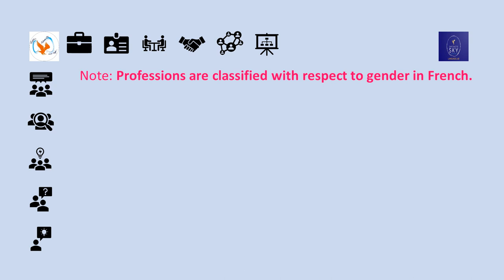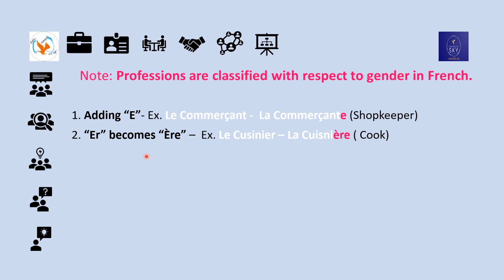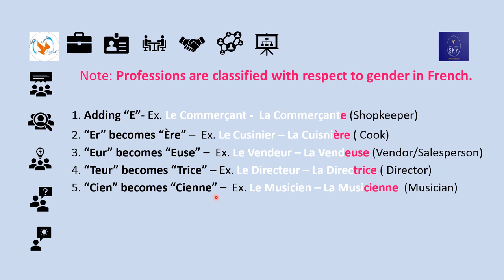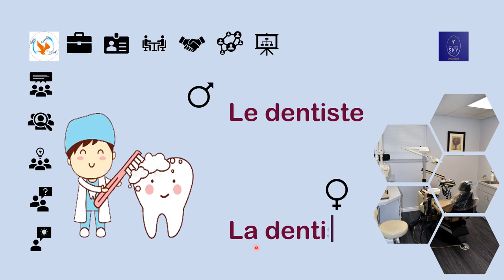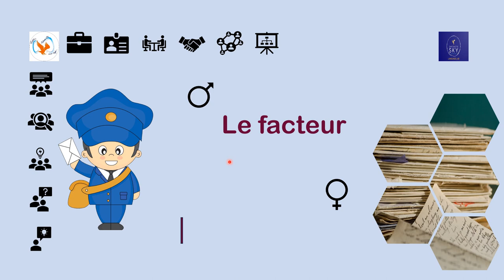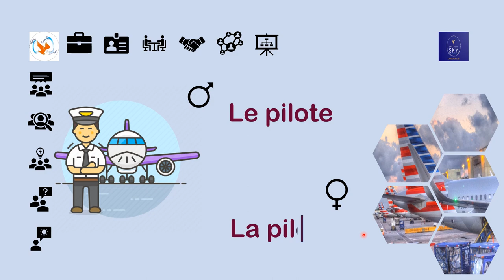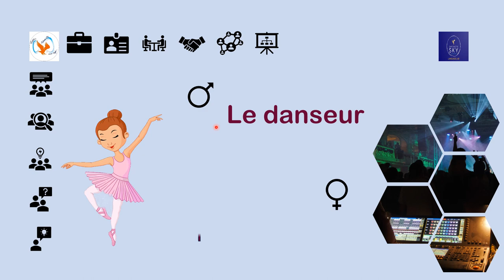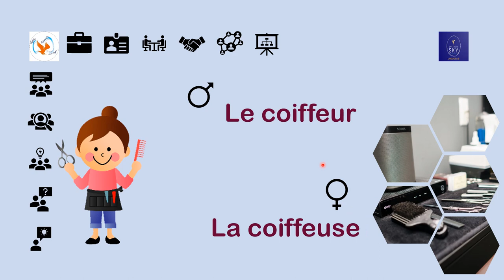French Professions/Professions in French/French Vocabulary/Genders in French/Noun Genders in French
🔍 Explore French Professions: Pronunciation and Gender Guide 🇫🇷

Delve into the diverse realm of French professions in our latest video! 🎙️ Uncover the nuances of pronunciation and the essential rules for distinguishing between masculine and feminine forms. 🧑‍🔬👩‍🍳

From 'teur' becoming 'trice' to the fascinating exceptions, we break down the linguistic elements that make each profession unique in the French language. 📚

Join us as we navigate through the world of teachers, doctors, artists, and more, providing a clear understanding of how gender plays a role in these linguistic expressions. 🗣️💼

Whether you're brushing up on language skills or diving into French for the first time, this guide is designed to make the journey both informative and enjoyable. 🌐📝

Ready to unravel the mysteries? Hit play and let's explore French professions together! 🎬🇫🇷